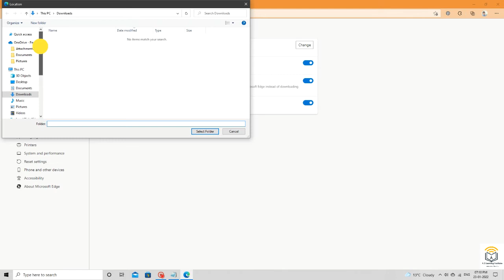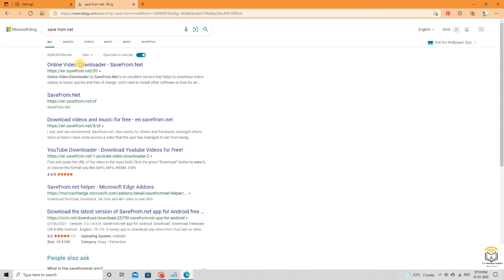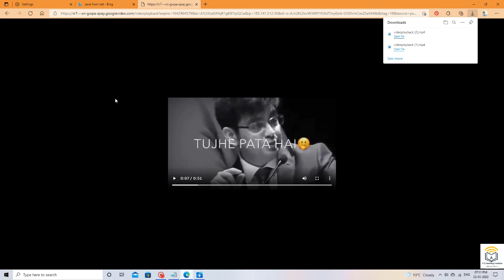How to change download setting in Microsoft Edge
In this video we have told you about that how you can change the download setting of microsoft edge setting

This is our channel. Here we will provide to you very helpful videos. This video will your help to learn new things. Every viewers of this channel and every videos is member our family and we have to make a very long family.

Thanking you Youtubte Family.